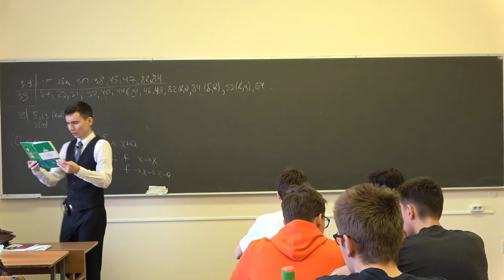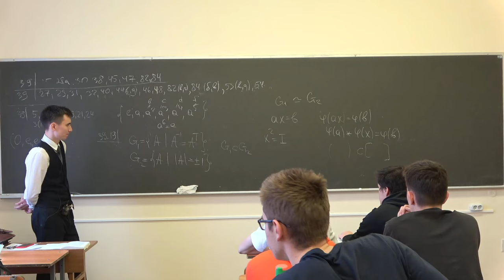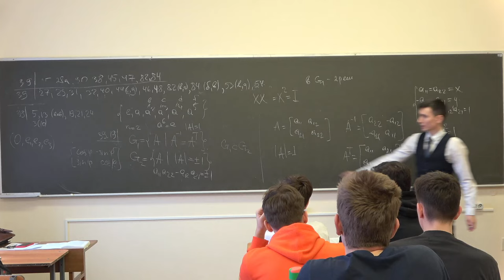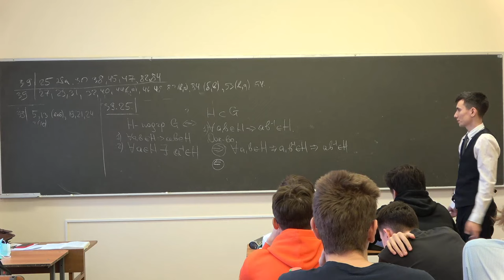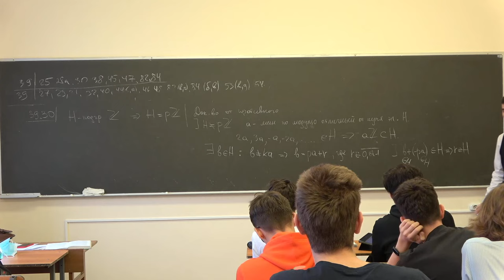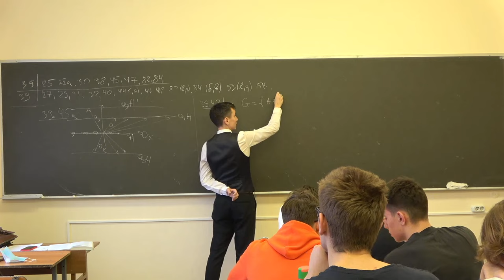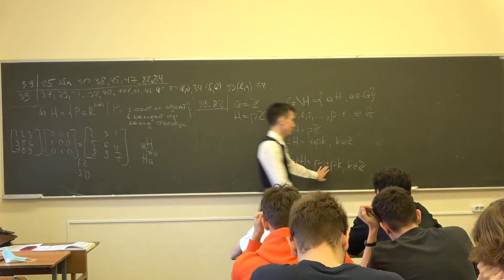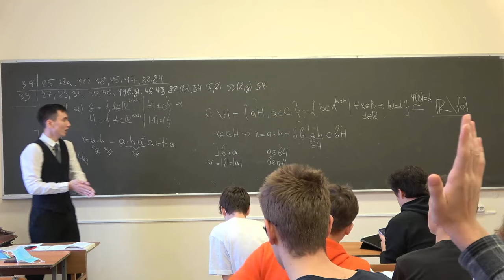Мокроусов И.С. | Семинар N+6 по Алгебре и геометрии | ВМК МГУ